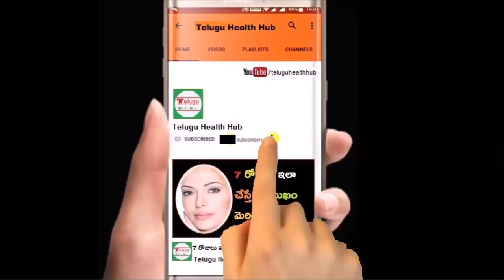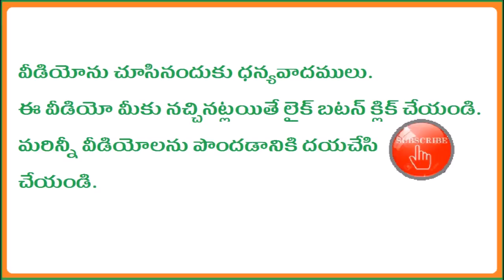కళ్ల కింద ముడతలు పోవాలంటే | amazing benefits of oils below eyes | beauty tips in telugu |health tips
Subscribes Here